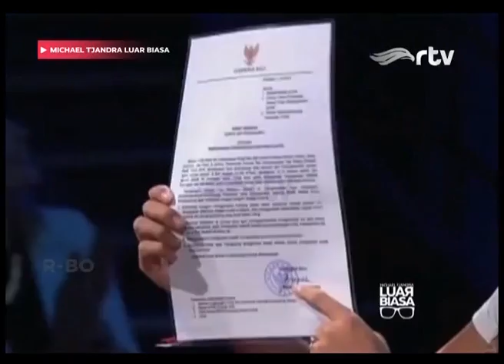Michael Tjandra Luar Biasa RTV Episode - Sampah Membawa Berkah [ Segmen 5 ]